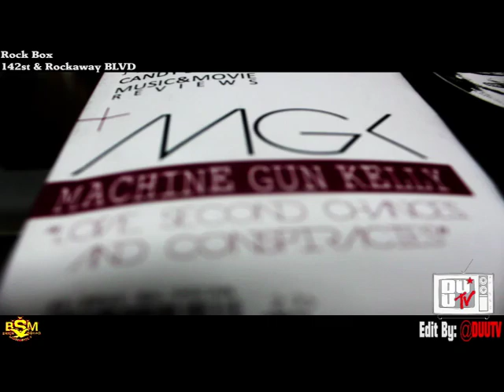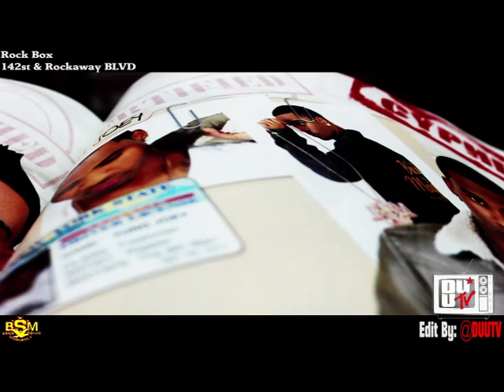ROCK BOX 142st AND Rockaway BLVD Edit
ARE YOU TIRED OF Mc DONALD'S, BURGER KING, WENDY'S AND THE CHINESE SPOT. THEN GEAR UP PUT A FEW DOLLARS TOGETHER AND COME TO ROCK BOX!! ON THE CORNER 142 AND ROCKAWAY BLVD RIGHT OFF THE VAN WYCK 11PM